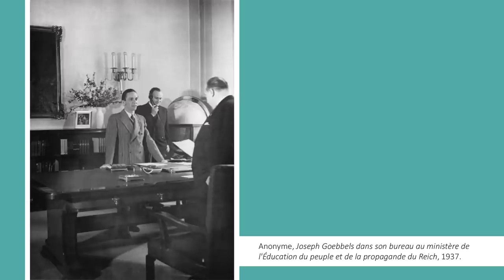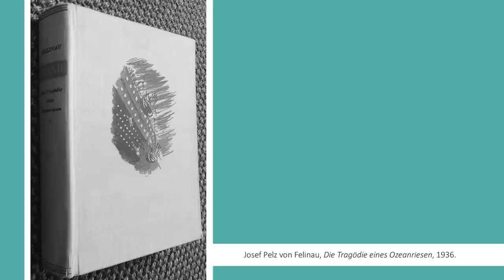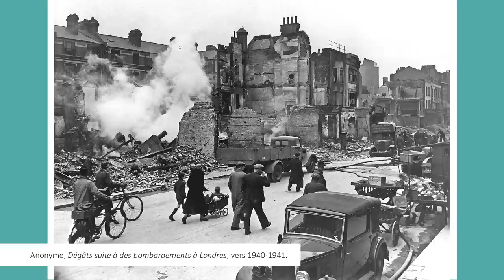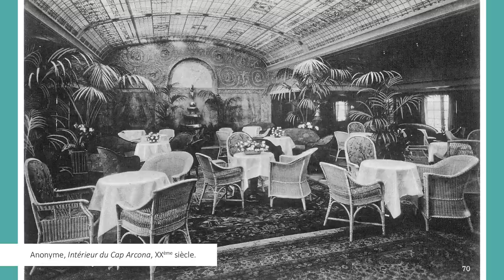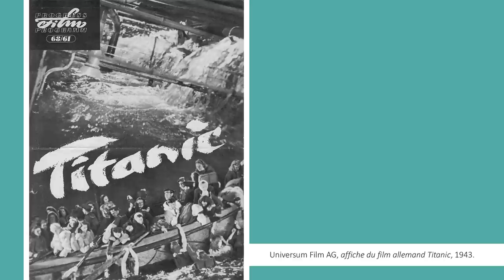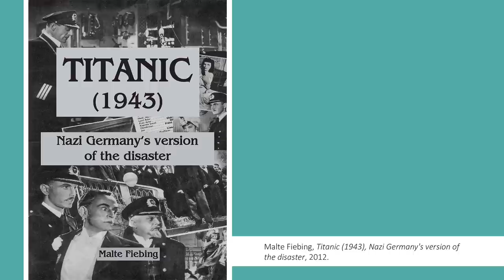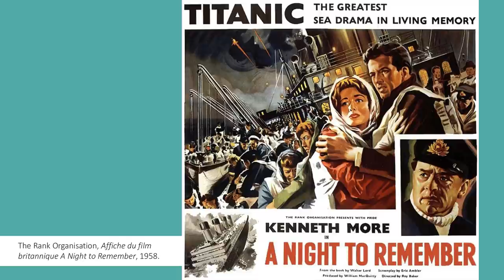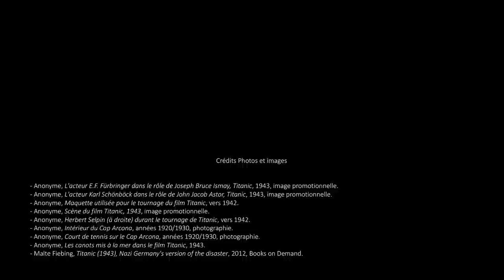Le Titanic nazi - Veni Vidi Sensi #16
La propagande aime l'histoire, et les Nazis n'ont pas fait exception, lorsqu'ils ont tenté de réaliser un film sur le Titanic. Pourtant, leur message ne parla pas qu'à l'Allemagne des années 1940, loin de là. L'occasion de réfléchir à la propagande, et aux multiples usages de certains discours...

Sommaire de la vidéo :
00:00 : Introduction
1:39 : Le Titanic, un sujet porteur au cinéma
5:23 : Aux racines d'un projet
8:15 : Le Titanic, symbole politique
14:41 : Une réalisation chaotique
21:27 : Censure et diffusion
26:42 : L'héritage du film